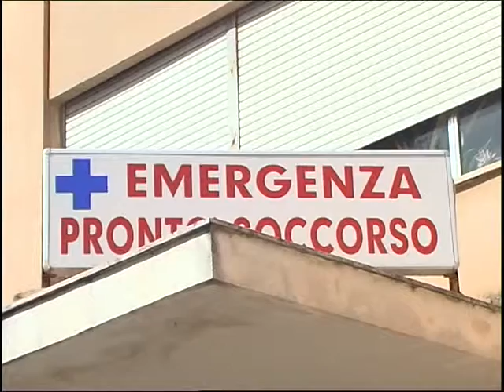CARENZA DI PERSONALE AL PRONTO SOCCORSO. NUOVA RIUNIONE DELLA COMMISSIONE SANITÀ 25 06 2014